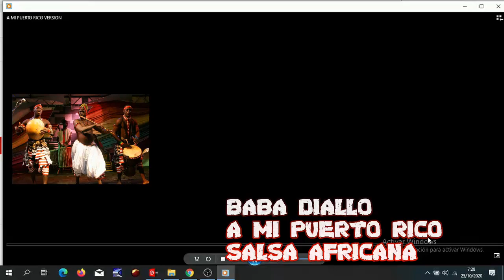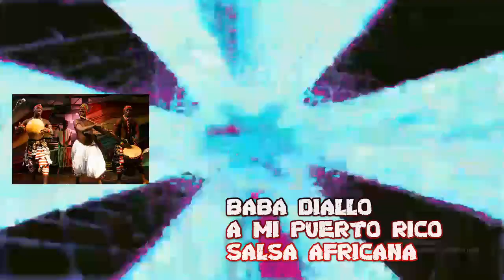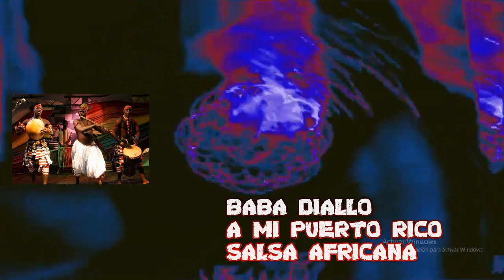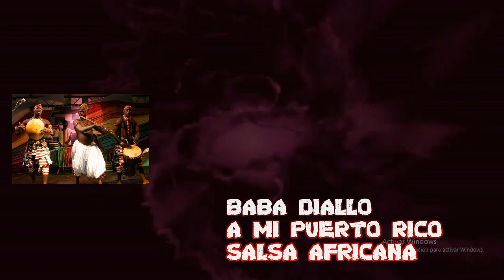Salsa Nueva Lo mas Nuevo | BABA DIALLO | A MI PUERTO RICO | VERSION AFRICANA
salsa de la buena, salsa africana nueva, salsa colombiana nueva, salsa 2021,
- Si deseas realizar una donación para apoyar el crecimiento del canal hazlo a esta cuenta
- Conviértete en miembro de este canal para disfrutar de ventajas:
- ¡No te pierdas estas ventajas para los miembros de mi canal! Te invito a que te hagas miembro de mi canal, únete y tendrás las siguientes ventajas: En el caso 1, te regalaré mensualmente 5 canciones de salsa africana mas exclusivas de las que tengo pasteados en mi canal, costo $ 1.99 dolares mensuales; Caso miembros 2, a los que se junten en este caso regalaré 10 canciones de salsa africana cada mes, solo temas 2020, el costo de esta opción de miembro es de $ 9.99 dólares mensuales. Y el caso 3 de miembros bip, si te juntas a esta opción te regalaré cada mes 30 canciones de salsa africana del mes en curso, el costo es de $ 49.99 dolares mensuales. UNETE y empieza ha realizar tu propia colección musical.

TROPICANA CD MOVIL